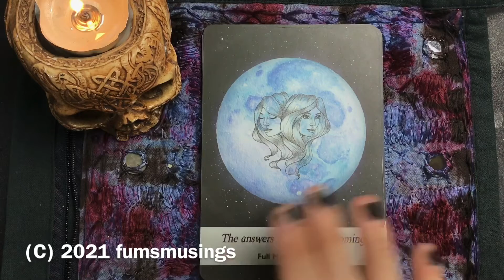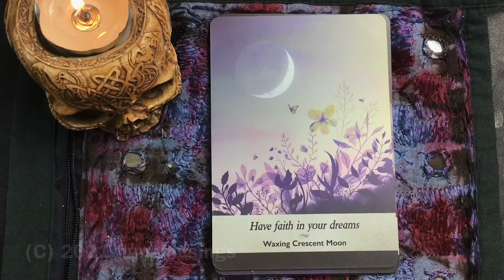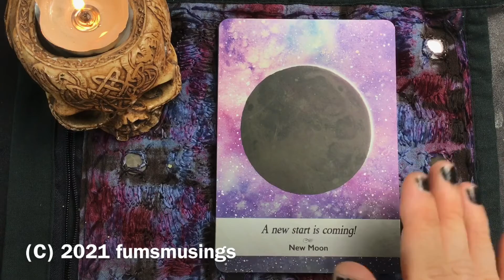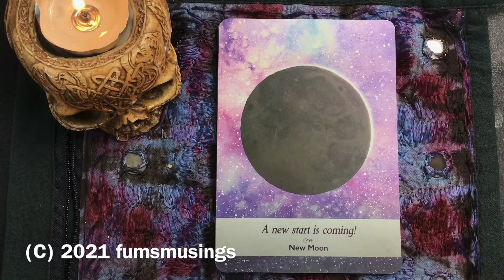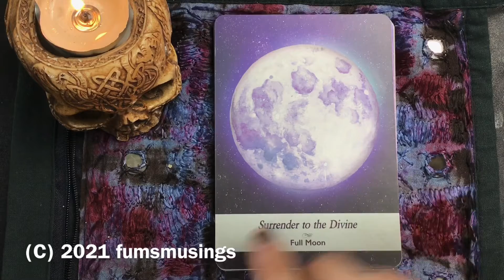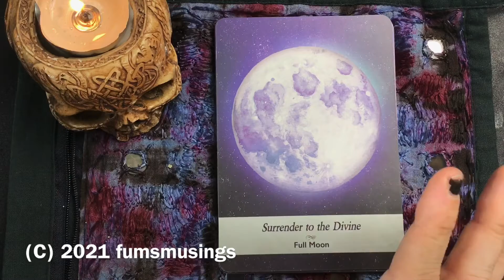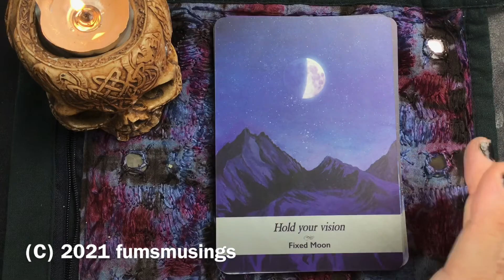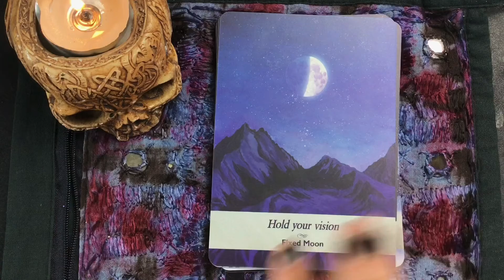Oracle card meanings part 2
Another look at the meanings of these moonology oracle cards.